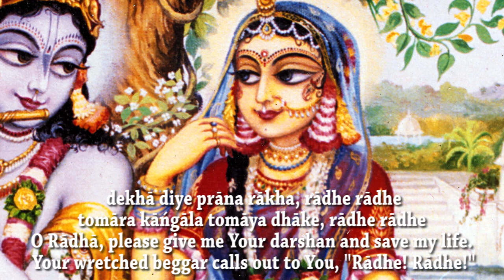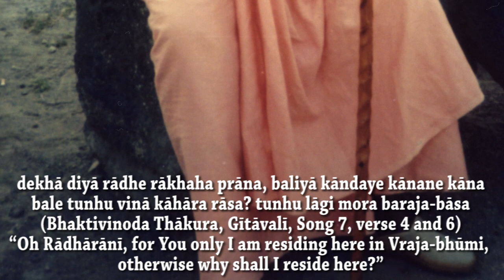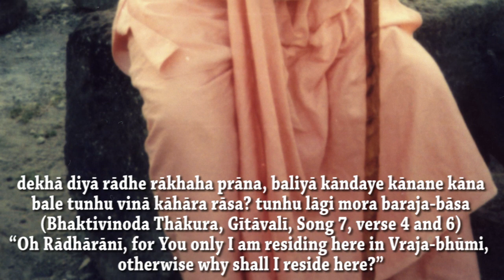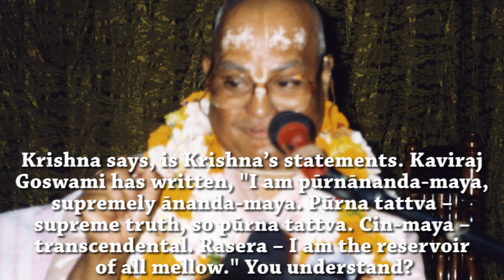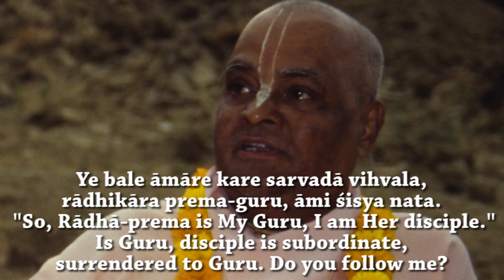Glories of Srimati Radharani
Sri Srimad Gour Govinda Swami sings heartfelt songs glorifying Srimati Radharani and explains their meanings.